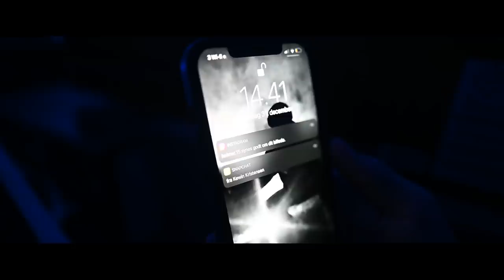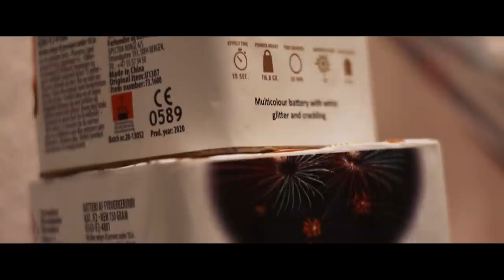Mit Nytår 2020-2021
Har du ikke allerede set min nyeste Video?, Så se den her: "Tester Mit Fyrværkeri Fra Nytårsgården | 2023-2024"

Mit Nytår 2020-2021 - ft. Tidzlinjen

Tusind tak for 21k på min seneste video.
Denne video er en video der handler om Fyrværkeri. Det her var Mit Nytår 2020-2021. Tidzlinjen og jeg har i alt købt for ca 3400 kr. Der er link til at jeg har købt neden under, og det er ikke en reklame.
Håber du kan lide videoen, vi ses bare i næste video.

Ting nummer 1.

Pris: 249,00 kr
Ting nummer 2.

Pris: 55,00 kr
Ting nummer 3.
Flighty mini single shot 10 stk.

Pris: 49,00 kr
Ting nummer 4.
12 stk. Stevns Klint raketter

Pris: 99,00 kr
Ting nummer 5.

pris: 49,00 kr
Ting nummer 6.
Jotaro heksehyl 50 stk.

Pris: 14,95 kr
Ting nummer 7.
Kæmpe Polar, raketsortiment, 5 stk.

Ting nummer 8.
Ækvator, raketsortiment, 6 stk.

Pris: 49,95 kr
Ting nummer 9.
Havet, raketsortiment, 7 stk.

Pris: 99,95 kr
Ting nummer 10.
Stjerneregn, raketsortiment, 1,5" 10 stk

Ting nummer 11.
Knaldkæde 30cm, 10 stk.

Pris:19,95 kr
Ting nummer 12.
Mini crackling, 50 stk i æske

Pris: 29,95
Ting nummer 13.
Gigant, luftbombesortiment, 14 stk.

Pris: 499,-      20%
Ting nummer 14.
Torpedo 300, batteri, 300 skud, Ø8,5

Pris: 99,95
Ting nummer 15.
Ildstråle, bomberør, 5 Skud, Ø25, 3 stk.

Pris: 99,95
Ting nummer 16.
Thundershot, Ø30, 4 stk.

Pris: 49,95
Ting nummer 17.
FEST SORTIMENT M/ 4 BATTERIER

Pris: 499,-
Ting nummer 18.
Lyn, batteri, 100 skud, Ø20

Pris: 449,-
i alt bliver det 3400 kr.

Mit fulde navn er Jens Victor Hannibal.
Jeg er 19 år gammel.
Jeg bor lidt uden for Aarhus.
Min instagram hedder Victor_Hannibal_.
Jeg går på Filmskole.
Min største drøm er at blive Filmfotograf.
(Single)
Udstyr:
💻 Computer: NZXT se på Twitch i om mig.
🎥 Kamera: Canon Eos M50.
🎤 Mikrofon: Røde Videomicro + Røde Wireless Go.
🛩️ Drone: Dji Mavic Pro + Dji Mavic Mini.
🎞️ Redigeringsprogram: Adobe premiere pro cc 2020
📱 Telefon: IPhone 12 pro max ____________________________________________________________
Hannibal Vlogs
Hannibal YouTube